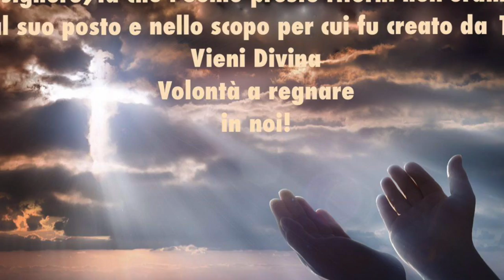Consolazione e beatitudine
La grandissima consolazione che Dio dona ai suoi figli e la beatitudine che i figli di Dio sono chiamati a vivere già su questa terra. Lunedì 12 Giugno 2017, X settimana del tempo ordinario